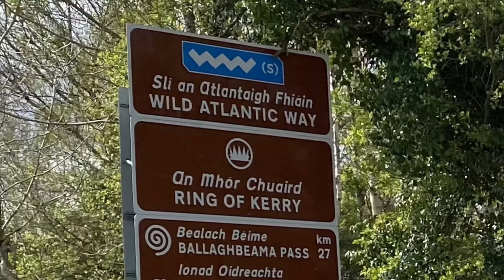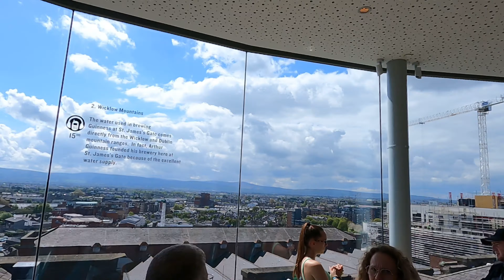Irlanda on the road in quattro giorni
Segnalo subito un errore di battitura: l'hotel di Dublino è Temple Bar Inn

CAPITOLI
00:00 Giorno 1
00:19 Noleggio auto
00:59 Rock of Cashel
01:46 Cork
02:25 Cork Imperial Hotel
02:46 Giorno 2
03:25 Ring of Kerry
05:40 Rathkeale House Hotel
06:00 Giorno 3
06:53 Isole Aran
09:51 Cliff of Moher
13:03 Templemacateer
13:47 Giorno 4
14:15 Dublino
16:44 Temple Bar Inn